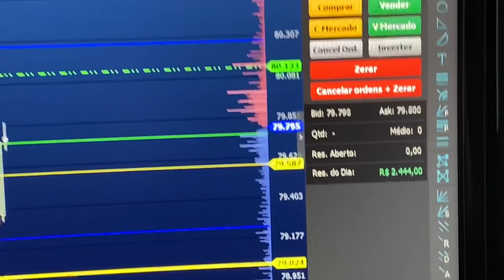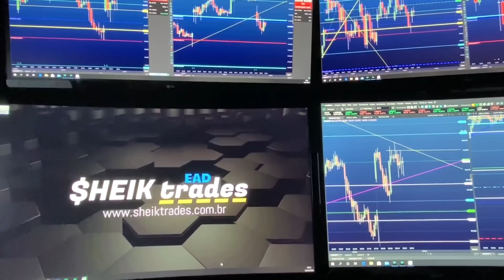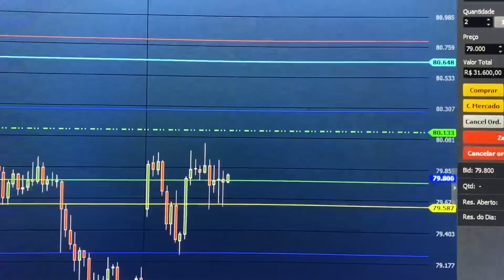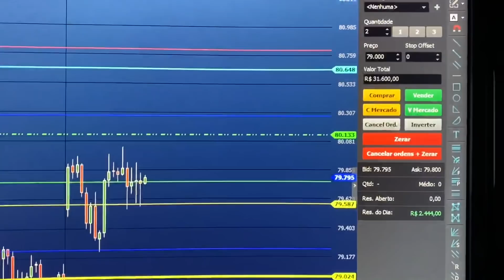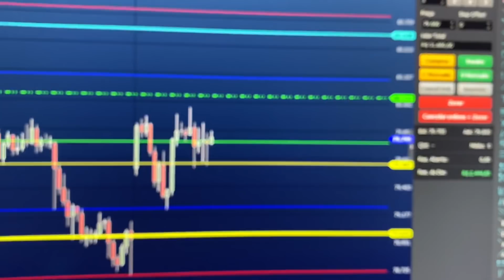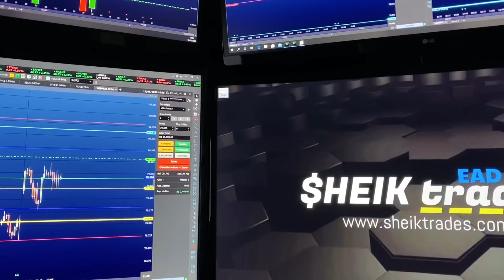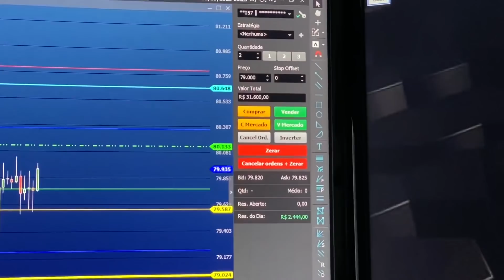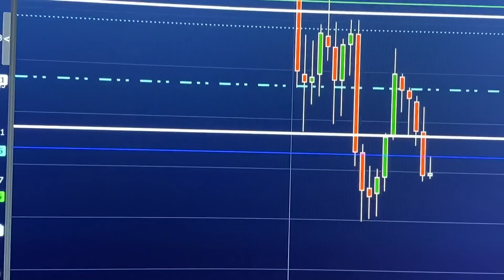TRADER - Rotina (DESASTRE!)